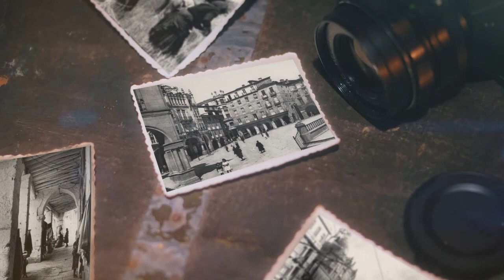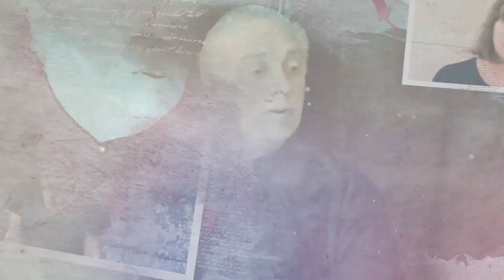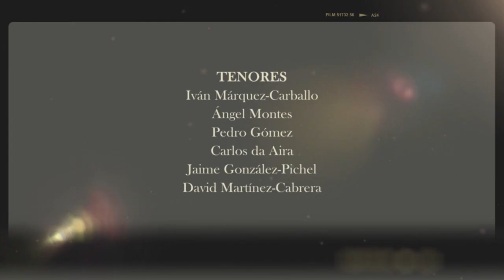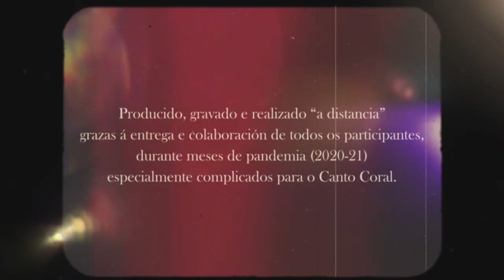Lela (Arr.:Domínguez) - Capela Madrigalista (2021)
Lyrics by Alfonso D. Rodríguez-Castelao (1886–1950) and music by Rosendo Mato (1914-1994) performed by CAPELA MADRIGALISTA Chamber Choir & Friends from Ourense, Galicia (Spain). Piano, conducting and arrangement by Julio Domínguez.